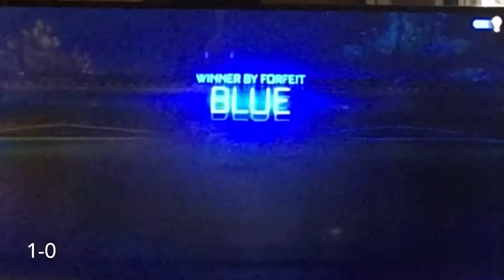I Made A Rocket League Video